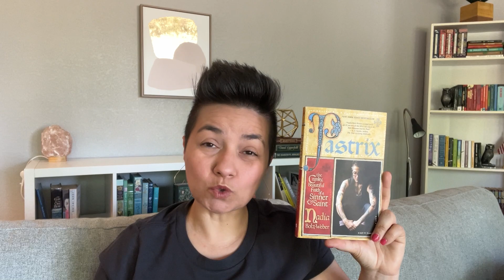Just read, reading now, and will read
Books Mentioned:
-Pastrix by Nadia Bolz-Weber
-The Shining by Stephen King
-Crazy Love by Francis Chan
-The Body by Stephen King
-Within Arm's Reach by Ann Napolitano